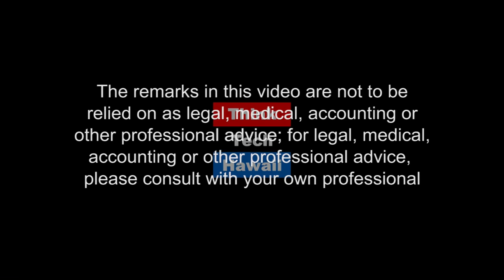Philippines Cross Word Puzzle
Lance D. Collins is a Hawai'i attorney in private practice focusing on good government litigation. He also has a Ph.D. from the University of Hawai'i and serves both as the Executive Director of the Hawai'i Institute for Philippine Studies and as a trustee for the International Philippine Studies Association based in Quezon City. His two main research focuses in Philippine Studies are comparative legal history and popular culture. He recently co-edited Tourism Impacts West Maui, distributed by UH Press.  Lance and Mark discuss the current events and the political/cultural circumstances present in the Philippines.